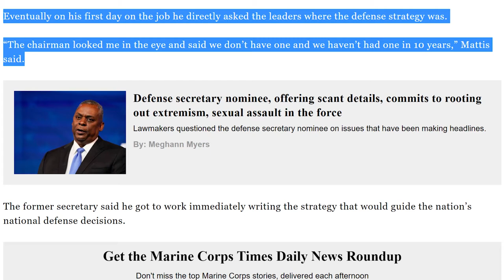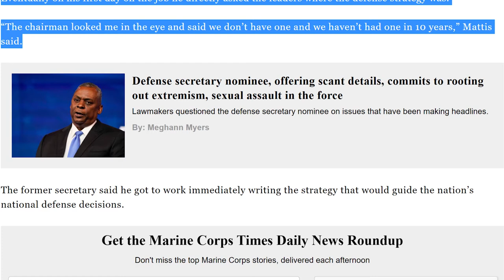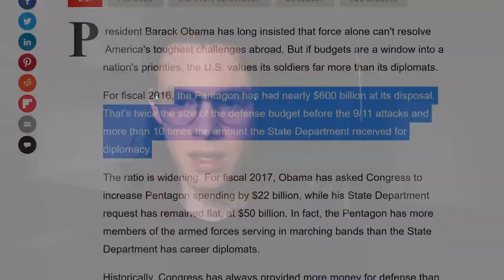General Mattis Wants Less Military Intervention, Says U.S Had No Direction